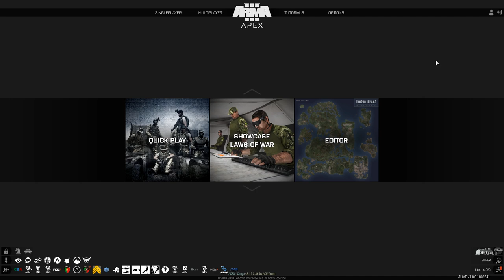Armalusa-Operação Minusca-Milsim-#11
Arma 3- Coop-op